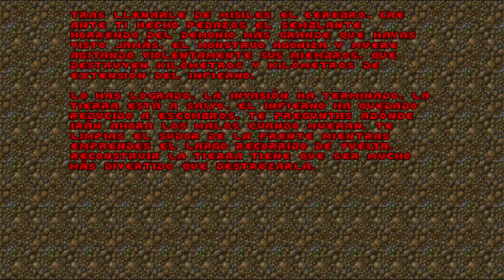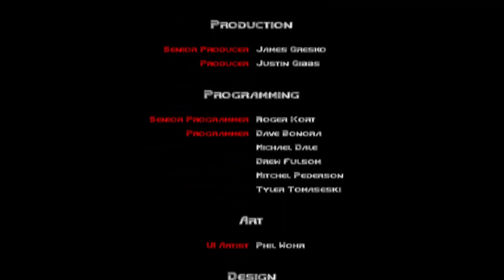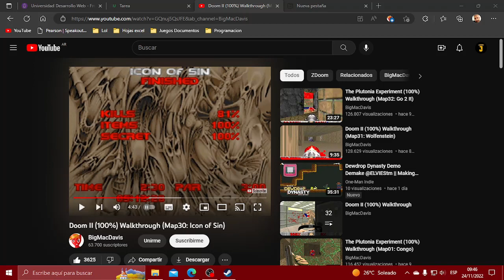Doom 2 | Misión #28 FINAL: Icon of Sin.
Completed Game #238 "Doom 2" | Id Software (Pc) | 1994 | Personal Rating ().

Muy buenas seguidores y gente de youtube!! Seguimos completando juegos y en esta ocasión les traigo un nostálgico shooter. Espero que me acompañen a completar la segunda entrega del juego "Doom" donde debemos seguir matando demonios para que no acaben con la humanidad.

Sin más nada que decir, comencemos a explorar y completar el juego para su reseña!